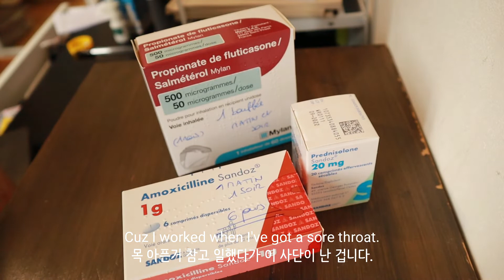병가냈습니다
브이로그 하나 편집한 계기. 환절기 조심합시다 Stay safe!